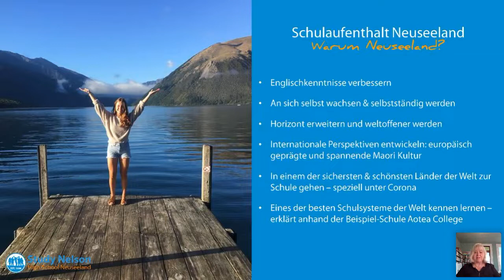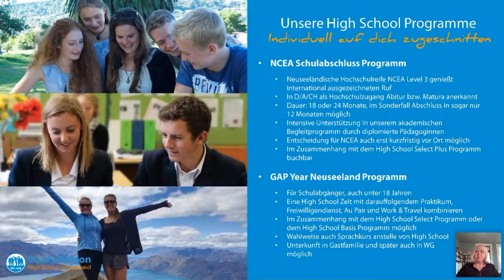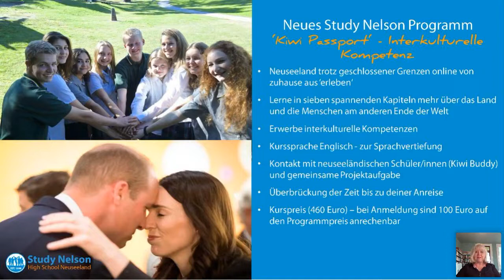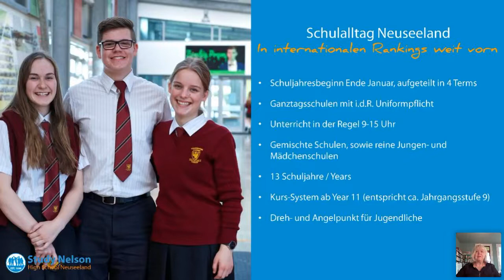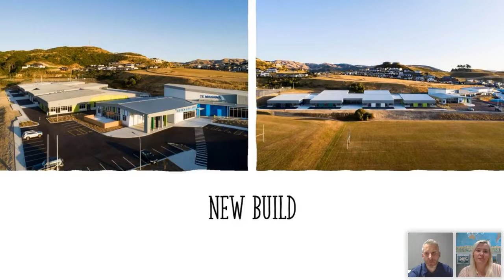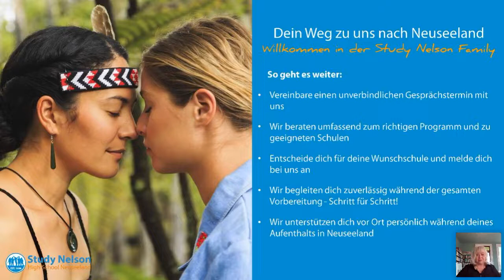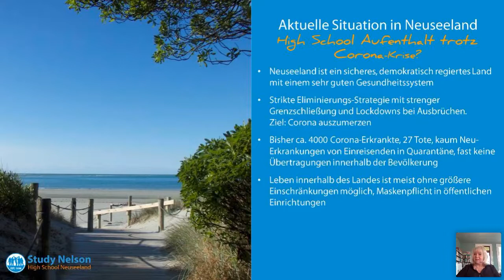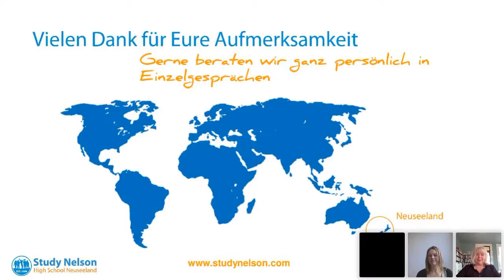Meet our Schools Webinar - Aotea College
Mit unserer Programmdirektorin Birgit Neumann sowie Jamie OConnor (International Director) & Tricia Cox (International Program Coordinator)